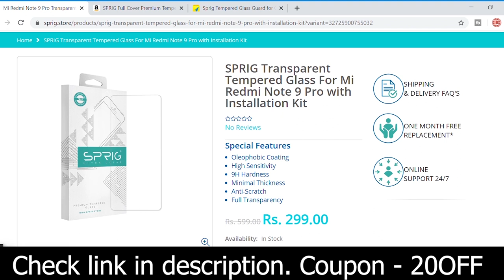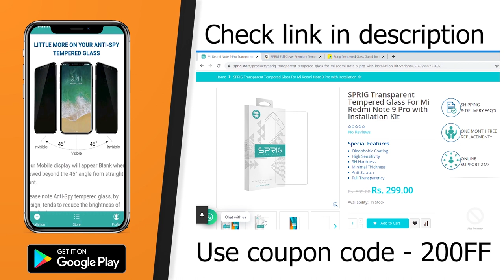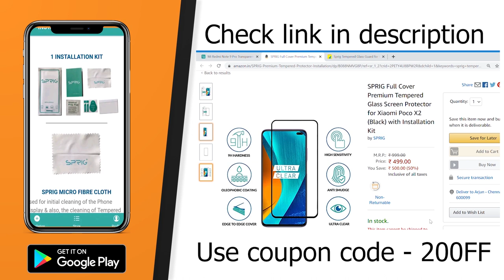Samsung Galaxy M31 Prime Tamil Specs - Exynos 9611 SoC | 6000mAh Battery | Galaxy M31 Prime price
Samsung Galaxy M31 Prime tamil specs
     Samsung Galaxy M31 Prime Specs and price revealed in Tamil. Samsung Galaxy M31 Prime Specifications include 6.4" FHD Amoled display, 64MP quad camera, 15W fast charge and 6000 mAh Battery. All above info is based on Samsung Galaxy M31 Prime leaks and rumors. Samsung Galaxy M31 Prime processor will be the Exynos 9611. Samsung Galaxy M31 Prime camera system will use 64MP Samsung ISOCELL GW1 sensor. Samsung Galaxy M31 Prime launch date in India is expected to be in October 2020. Samsung Galaxy M31 Prime India price will start from Rs.15,999. What are your thoughts about Samsung Galaxy M31 Prime price in India, share your thoughts on comments section!!